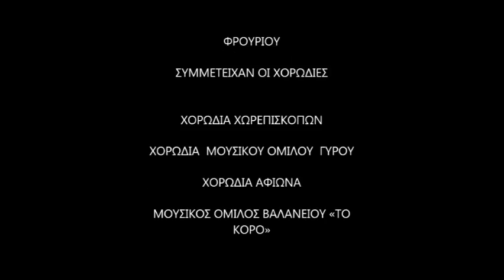ΓΕΥΣΑΣΘΕ ΙΩ ΚΛΑΔΑ ΒΥΖΑΝΤΙΝΗ ΧΟΡΩΔΙΑ ΚΕΡΚΥΡΑΣ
Με ιδιαίτερη επιτυχία και συμμετοχή, πραγματοποιήθηκε το 5ο Χορωδιακό Φεστιβαλ Εκκλησιαστικής Μουσικής Κέρκυρας το Σάββατο 2 & Κυριακή Σταυροπροσκυνήσεως 3 Απριλίου 2016 στις 6:00 μμ. στον Ιερό Ναό Αγίου Γεωργίου Παλαιού Φρουρίου
Το Φεστβάλ διοργανωθηκε από τη Βυζαντινή Χορωδία Κεκρύρας με την συνδιοργάνωση της Ιεράς Μητροπόλεως Κερκύρας Παξών& Διαποντίων Νήσων, και της Περιφέρεια Ιονίων Νήσων. και η Βυζαντινή Χορωδία Κερκύρας, συνδιοργανώνουν το 5ο Χορωδιακό Φεστιβάλ Εκκλησιαστικής Μουσικής .
Συμετείχαν 17 Χορωδίες από την Κέρκυρα, Παξούς, Ιωάννινα και Θεσσαλονίκη, οι οποίες καλλιεργούν το Εκκλησιαστικό μέλος.
Στο διήμερο του Χορωδιακού Φεστιβάλ είχαμε την ευκαιρία να θαυμάσουμε τον θαυμαστό πλούτο της Εκκλησιαστικής μουσικής παράδοσης όπως διαμορφώθηκε μέσα από τους αιώνες στον τόπο μας.
Η ποικιλία των χορωδιακών ερμηνιών, των ειδών της Εκκλησιαστικής μουσικής, των συνθέσεων αποδόθηκαν από τις 17 χορωδίες και τους 550 χορωδούς με τον καλύτερο τρόπο, με τον ενθουσιασμό και με το μεράκι που χαρακτηρίζει τους ανθρώπους που αγαπούν την Εκκλησία, και την μουσική της. Το Βυζαντινό μέλος, την Εντόπια Κεκρυραϊκή Ψαλτική παράδοση, και την Ευρωπαϊκή πολυφωνία.
Στο πλαίσιο του Χορωδιακού Φεστιβάλ η Βυζαντινή Χορωδία Γυναικών Ωδείου Αμπελοκήπων Θεσσαλονίκης και ο Χοράρχης της κ. Ιωάννης Τσάμης πρωτοψάλτης του Ι. Ναού Νέας Παναγίας Θεσσαλονίκης έψαλλαν την Θ. Λειτουργία της Κυριακής της Σταυροπροσκυνήσεως 3 Απριλίου στον Ι. Ναό Αγ. Τριάδος Γαρίτσας.
Η Οργανωτική επιτροπή του Φεστιβάλ, η Βυζαντινή Χορωδία Κερκύρας εκφράζει τις ευχαριστίες στις προς τους συνδιοργανωτές, την Ι. Μητρόπολη Κερκύρας Παξών & Διαποντίων Νήσων και την Περιφέρεια Ιονίων Νήσων.
Η ανταπόκριση των Χορωδιών, των Διοικήσεων, των Μαέστρων και όλων των Χορωδών ήταν συγκινητική και εκφράζουμε τις εγκάρδιες ευχαριστίες μας.
Θερμές ευχαριστίες προς τους Χορηγούς του Φεστιβάλ αλλά και σε όλους τους Κερκυραίους που ανταποκρίθηκαν στην πρόσκλησή μας.
Ανανεώνουμε το μουσικό μας ραντεβού και την πρόσκλησή μας για το 6ο Χορωδιακό Φεστιβάλ Εκκλησιαστικής Μουσικής Σαββάτο 18 & Κυριακή Σταυροπροσκυνήσεως 19 Μαρτίου 2017.